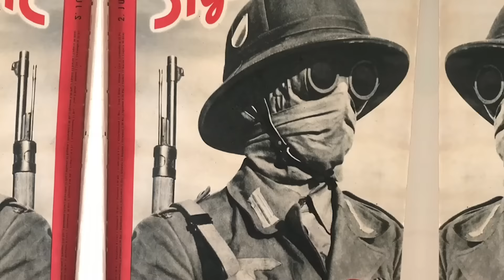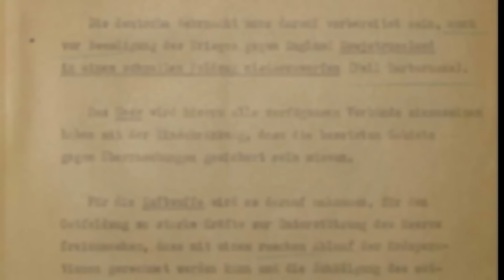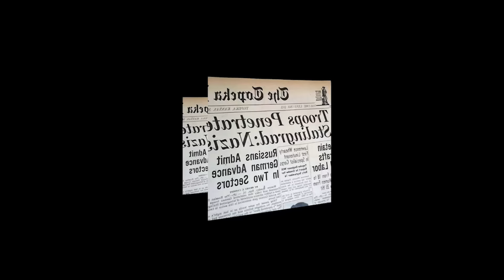Operacja Barbarossa. Największy błąd [lektor PL/napisy]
Czy tak naprawdę już w drugiej połowie 1941 roku rozstrzygnęły się losy wojny? Dlaczego Hitler atakował sojusznika, skoro Japonia zamiast pomóc na Dalekim Wschodzie wolała podbijać Pacyfik i doprowadziła do wejścia USA do wojny? Czy Stalin wiedział wszystko, a jeżeli tak to dlaczego był zaskoczony? Kto był pierwszą ofiarą gniewu dyktatora za niepowodzenia pierwszych tygodni obrony. Zapraszam na kolejny odcinek związany z II wojną światową.

(10:37) Wywiad Stalina wiedział o wszystkim. Dlaczego sowiecki dyktator wierzył Hitlerowi?
(16:12) Niemcy 22 czerwca 1941. Wybawiciele czy okupanci?
(18:55) Narody, które sprzymierzyły się z Hitlerem.
(25:17) Jaka była kluczowa decyzja/błąd Hitlera
(33:05) Przełomowy moment dla całej wojny?

Operacja Barbarossa zmieniła układ sił w Europie, a także co najważniejsze konfigurację mocarstw biorących udział w II wojnie światowej. To co działo się ze światem później w wymiarze wojskowym i politycznym było w znacznym stopniu konsekwencją decyzji Hitlera o przekroczeniu przez Niemców linii Bugu.

Największa operacja militarna największej wojny w historii świata. Batalia w której wzięła udział największa liczba żołnierzy i która przyniosła najwięcej ofiar. 22 czerwca roku 1941 3 miliony 3 00 tysięcy ludzi wyposażonych w ponad 3 tysiące czołgów, dziesiątki tysięcy samochodów a nawet 600 tys. koni, ze wsparciem przez 2,5 tys. samolotów bojowych, miało podjąć ofensywę na froncie o szerokości liczącym aż 1,5 tys. km. Na rozpiętości takiej jaka dzieli Zatokę Fińską od Morza Czarnego. Takiej wojny nie wydawał dotąd nikt.